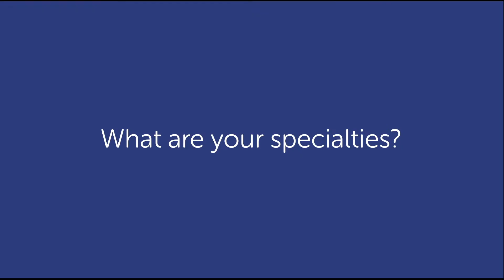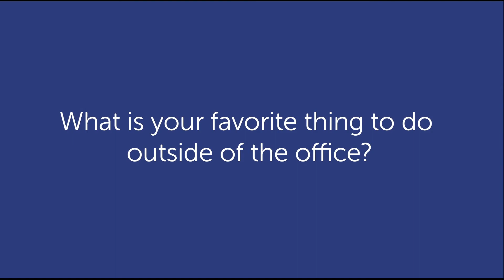Dr. Darren Bell Spotlight